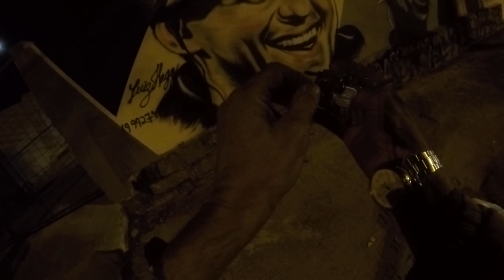B-KING SAINDO DO BARBEIRO VEM COMIGO PARA CASA